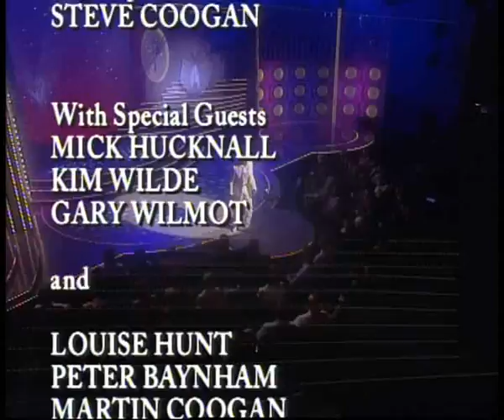The Tony Ferrino Phenomenon - What Is Life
This clip is the closing song from The Tony Ferrino Phenomenon - What Is Life and has not been seen since the original transmission, as its not on the video. The pianist is Steve Brown - better known as Glenn Ponder, from Knowing Me, Knowing You... With Alan Partridge...